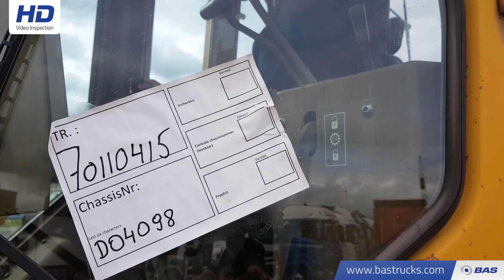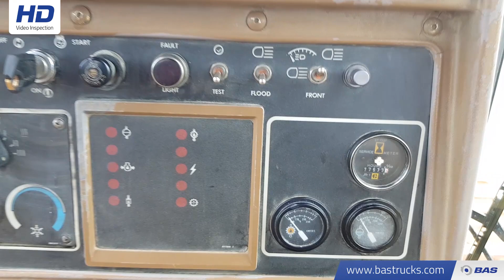70110415 Caterpillar D5H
Caterpillar D5H